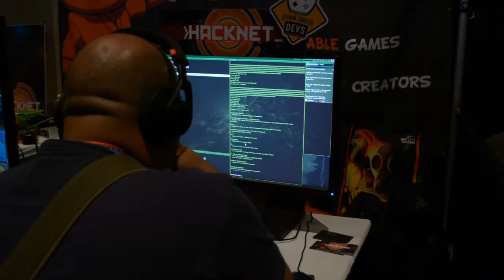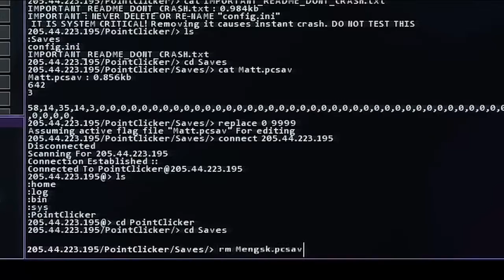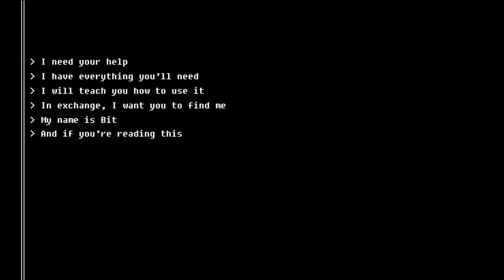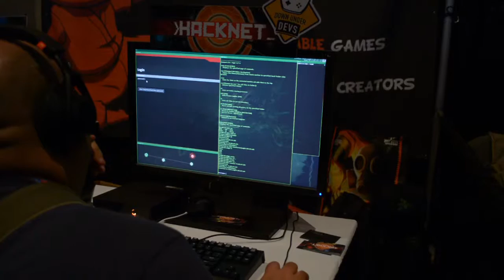Hacknet - [PAX Prime 2015] - interview with Matt Trobbiani of Team Fractal Alligator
Hacking has come a long way since the time of Lord Nikon and Acid Burn.

Hacknet is the real deal - a terminal driven hacking simulator that will teach you some basic coding and network configurations which may or may not actually apply in the real world of hacking.

We talk to Matt about being a one man team and what drives this game as well as some of his gaming influences.